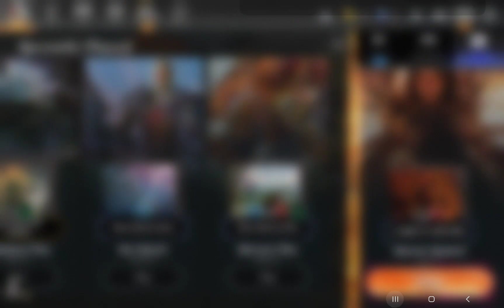Enchantments and Frogger Meme cuz why not🥸